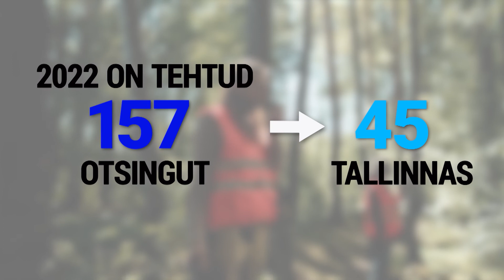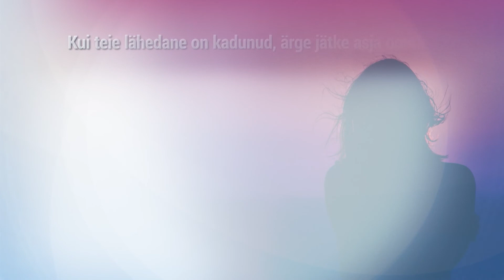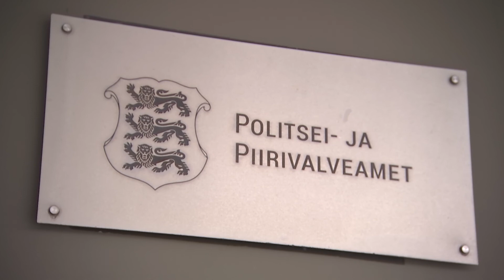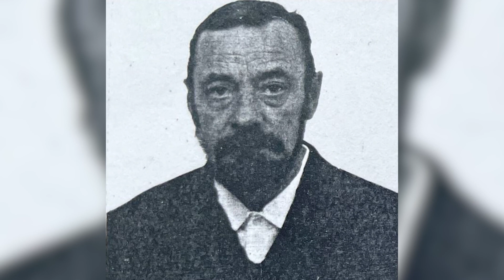27.11.2022 - Kuidas otsitakse Eestis teadmata kadunud inimesi?